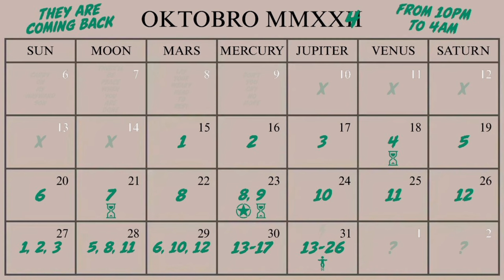GTA Online - UFO #6 Location - October 20 2024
Photograph UFO #6 on October 20 2024 in GTA Online. If you miss it today you can get it again on October 29.